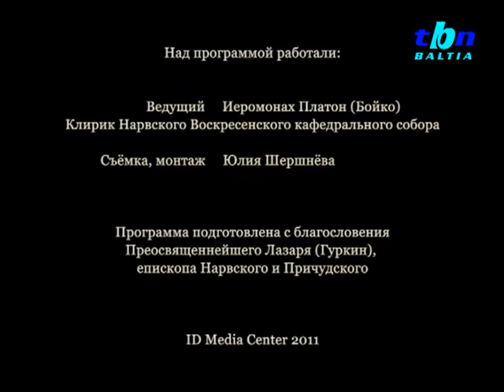TBN Baltia: "Православный календарь - 07.07.2011"